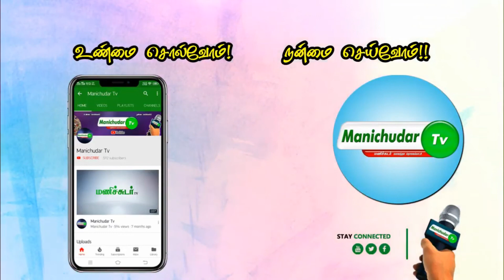74வது இந்திய சுதந்திர தின கருத்தரங்கம் | Lalpet A.S அப்துல் ரஹ்மான் speech | Manichudar TV | QMF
74வது இந்திய சுதந்திர தின கருத்தரங்கம்  | Lalpet A.S அப்துல் ரஹ்மான் speech | Manichudar TV | QMF

@MediaoneTV Live   @MediaOne News   @asianetnews    @Asianet    @IUML Media    @Kmcc Netzone IUML    @Abu Dhabi KMCC
 @Manichudar Tv
ManichudarTv | Manichudar